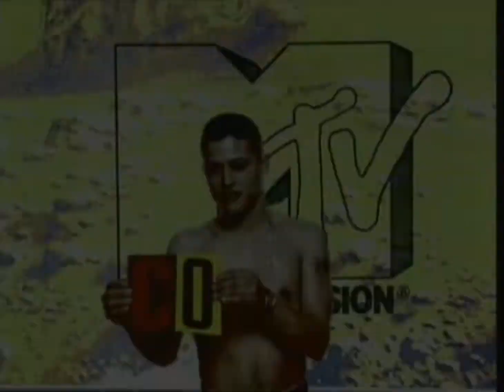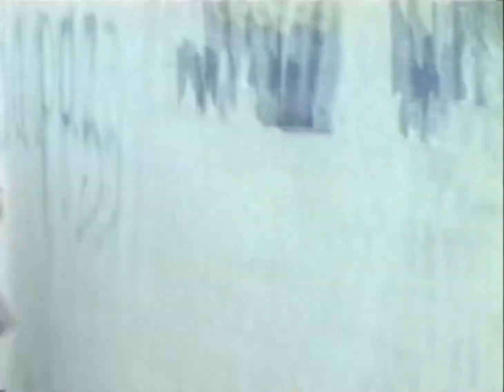MTV LATIN AMERICA - PRODUCTION REEL 1995-1998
Dicken Schrader
Writer/Producer
Credits for Dicken Schrader:
- Ozono: Writer/Producer
- Rendez-Vous: Writer/Producer
- VJ links: Writer/Producer
- SONY VJ Stories: Editing Supervisor
- Conexión MTV: Writer/Producer
- SONY - Gira de Café Tacuba: Editing Supervisor
- Raizónica en Panamá: Writer/Producer
- Playa MTV en Chile: Writer/Producer